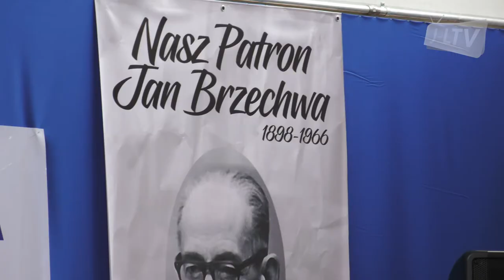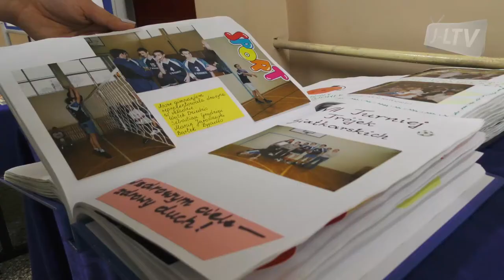Jan Brzechwa patronem Szkoły Podstawowej w Minkowicach Oławskich